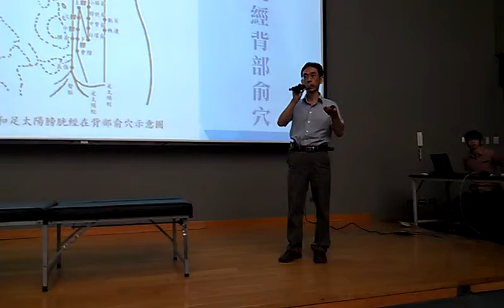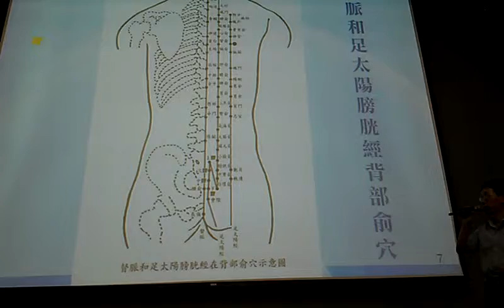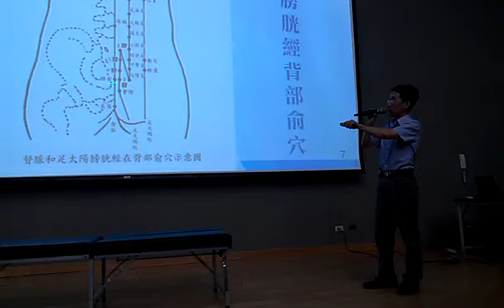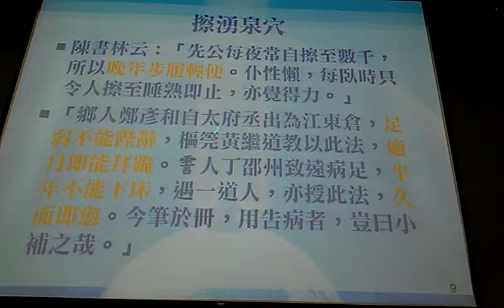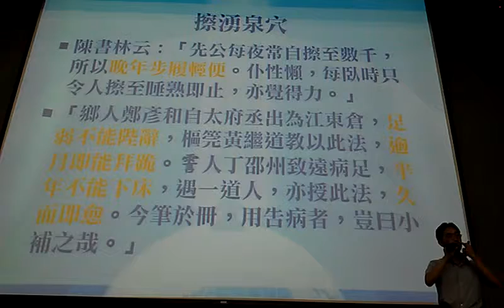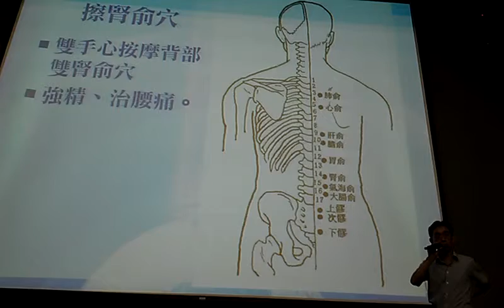中醫判腦死和西醫不同─吃冰痛經熱敷命門─肚臍不要受風VIDEO0407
中醫妙用 吳國斌醫師 2012未來科學與文化講座（二）